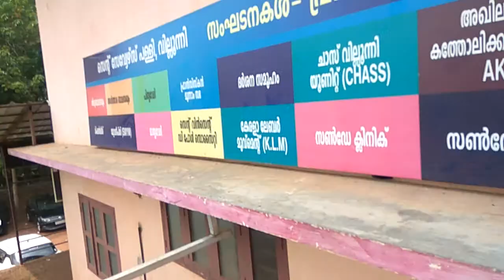Villoonni Church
St Xavier's Church Villoonni, Arpookara, Kottayam